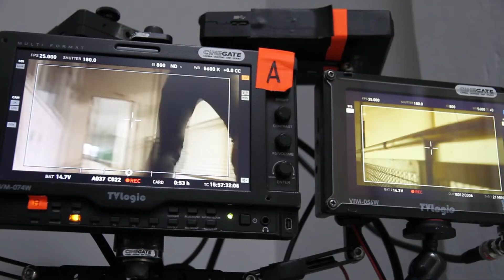SARAH KOHR - DAS VERSCHWUNDENE MÄDCHEN - Behind the Scenes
At the set of Sarah Kohr
Making of Scenes and Interviews